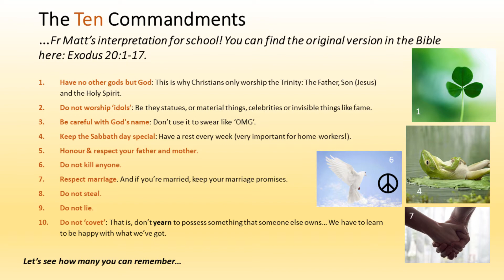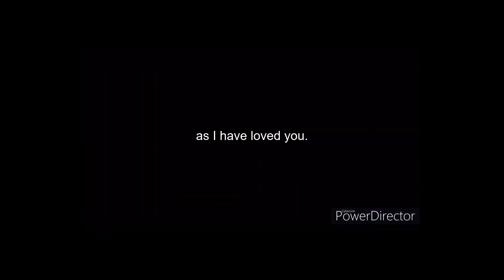Collective Worship for St Pauls School (Wednesday 3rd Feb 2021)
Our Big Question: How can we have endurance when we can't see our goals?
& Introducting the 10 Commandments

A Musical Collaboration! Video editing by Sonu Sojan Guitar: Jalasha D Singers: Jalasha D Tanya M Sonu S Rancy D Sarah D Lyrics: A new commandment, I give unto you That you love one another, as I have loved you By this shall all know that you are my disciples If you have love, one for another